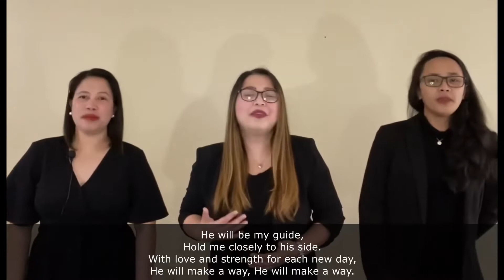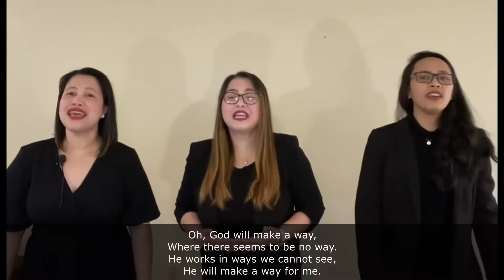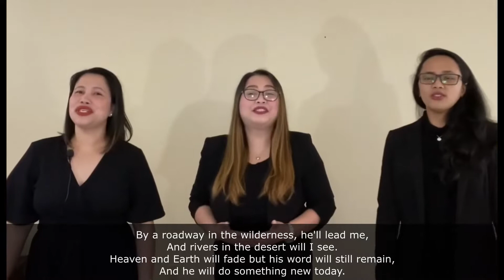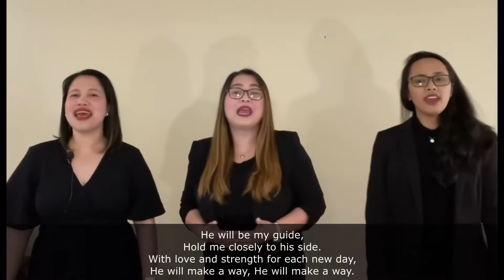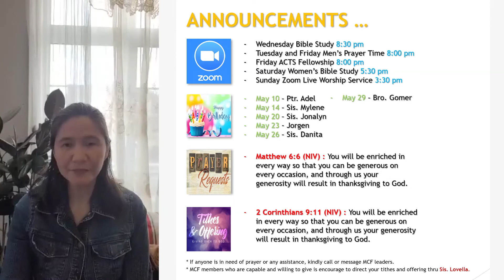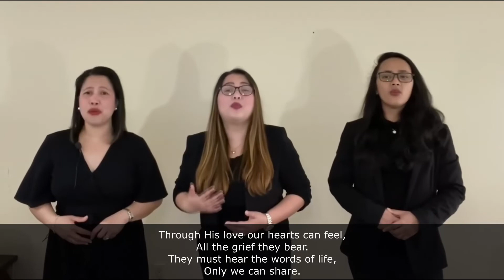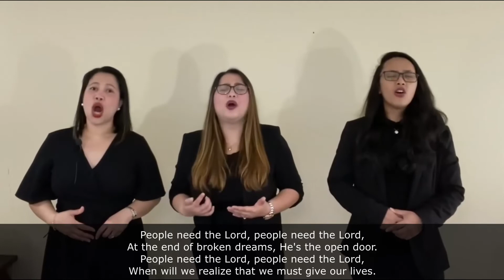20210516 Worship Service